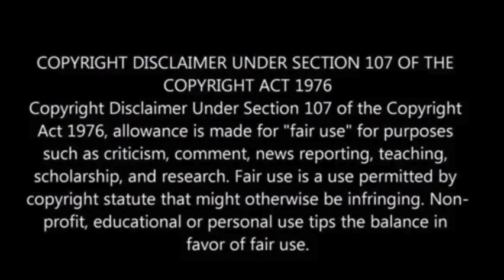City-size comet headed toward Earth ‘grows horns’ after massive volcanic eruption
A rare volcanic comet on a trajectory toward the sun has exhibited a remarkable event, leading to its “horn-like” appearance after an explosion that caused it to radiate like a miniature star and disperse supercold “magma” into space.

This unusual comet, known as 12P/Pons-Brooks (12P), is a cryovolcanic comet, distinguished by its icy composition containing a combination of ice, dust, and gas.

Enveloped by a gaseous cloud called a coma, the celestial object typically expels gas from its core, Live Science has reported.

However, 12P’s nucleus accumulates an excess of gas and ice, resulting in violent eruptions that propel its icy contents, referred to as cryomagma, through fissures in its outer shell.